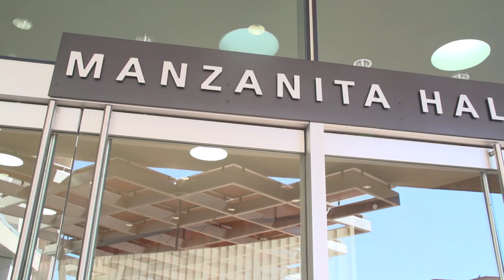Arizona State University (ASU) - Manzanita Hall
American Campus Communities is a leader in student housing. This is one of our feature halls at Arizona State University (ASU) - Manzanita Hall.